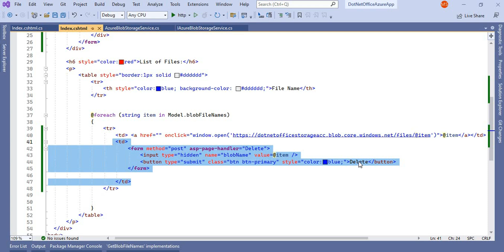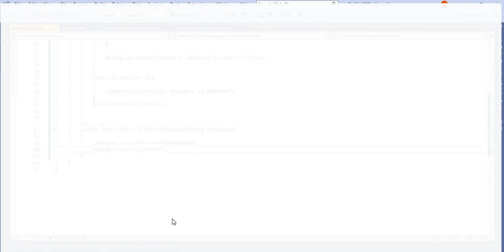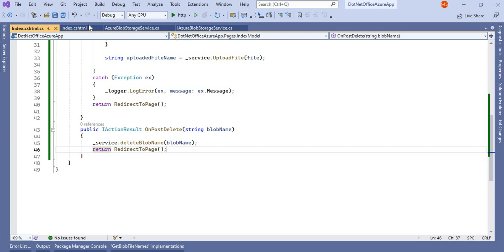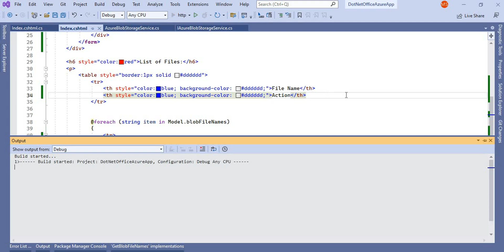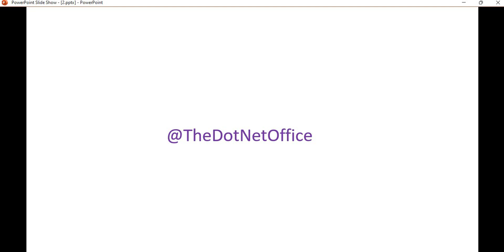Part 8: How to delete azure blob storage file using .NET core application |Azure live App with .NET